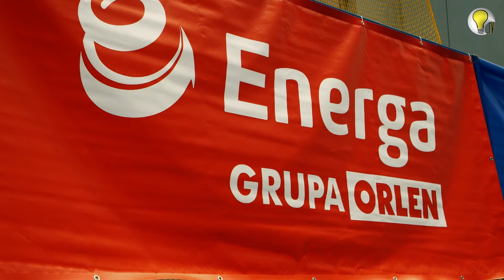III Grand Prix Polski Żaków w tenisie stołowym w Ostródzie.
Co za weekend pełen pasji i niezapomnianych emocji! III Grand Prix Polski Żaków w tenisie stołowym, które odbyło się w Ostródzie w dniach 8-10 marca, było prawdziwą petardą! 🎉 Organizacja tego wydarzenia należała do MLKS Ostródzianka, którzy zadbali o to, aby każdy moment był pełen adrenaliny i emocji!

Ale to nie tylko czas na walkę o zwycięstwo - to także doskonała okazja, aby sprawdzić swoje umiejętności w tym ekscytującym sporcie! Młodzi adepci tenisa stołowego pokazali, że są prawdziwymi mistrzami w tej grze, a ich entuzjazm jest naprawdę niesamowity! 💪
Jeśli ktoś z Was jeszcze nie próbował swoich sił w tenisie stołowym, teraz jest ten moment!
Dzieci serdecznie zapraszają wszystkich chętnych lub tych, którzy jeszcze wahają się podjąć decyzję, do treningów. Przekonaj się sam, jak niesamowita może być ta dyscyplina sportowa!

 III Grand Prix Żaków wygrała niesamowita zawodniczka z MLKS Ostródzianka - Julka Szarmach! 🏆 💫  To prawdziwy dowód na to, że ciężka praca i pasja przynoszą zasłużone rezultaty.